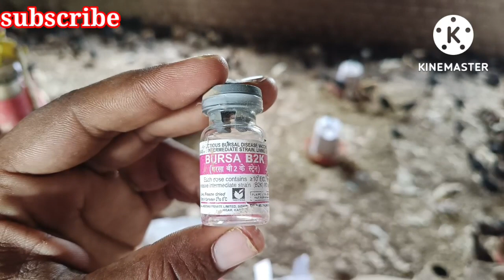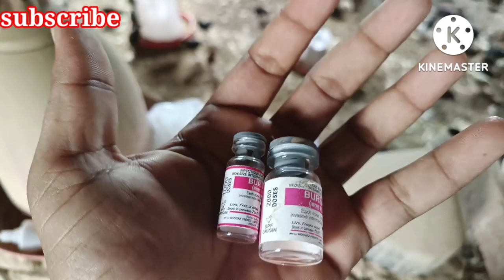गम्बोरो वैक्सीन कैसे करें। poultry training video no.15.sonali, kadaknath, ffg, rir, ffg murgi palan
gamboro vaccine kaise kare
poultry training video.
GEET SANGEET poultry and hatchery
in jehanabad Bihar.